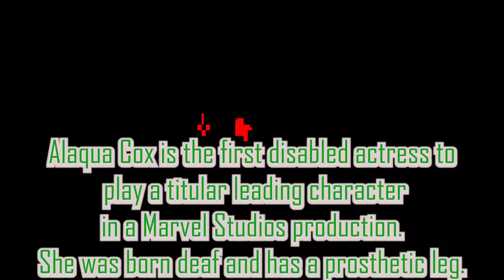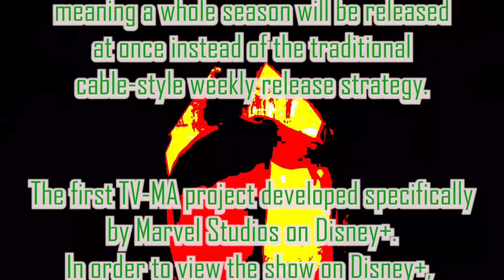Echo Trailer Reaction Mashup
Echo

Maya Lopez must face her past, reconnect with her Native American roots and embrace the meaning of family and community if she ever hopes to move forward.

Stars: Alaqua Cox, Charlie Cox, Zahn McClarnon, Vincent D'Onofrio

Bitcoin: 3BazEfCwp7284FBjUv4yUbBMT8iuo5uLzC
Ethereum: 0xE262f0ea2710F0d584909E4aD845C23B5C135064
Litecoin: MAoy8tTP2HVqxnvdpZYNH2qqHb2VnLSdLb